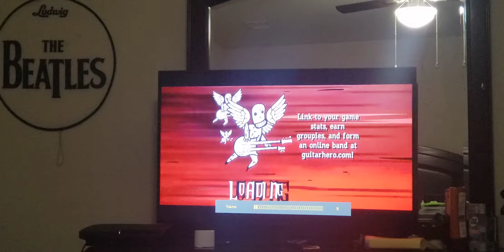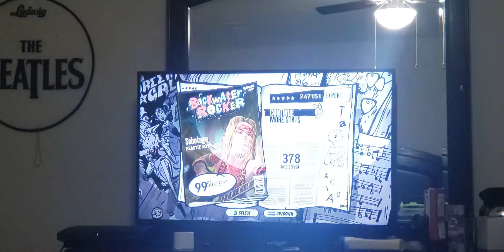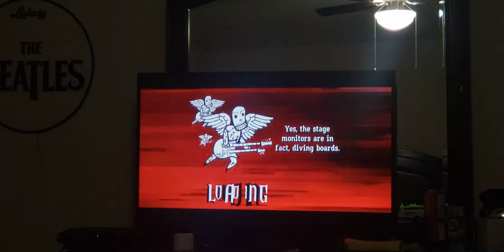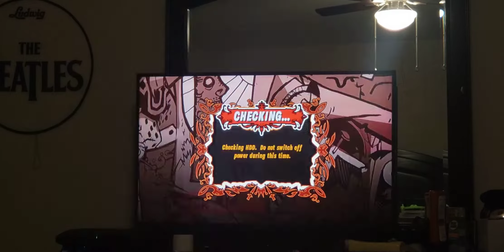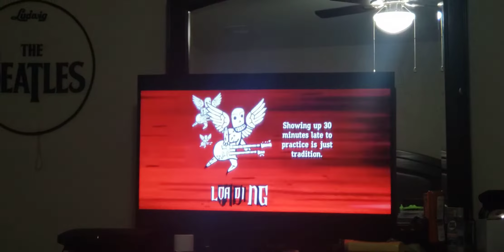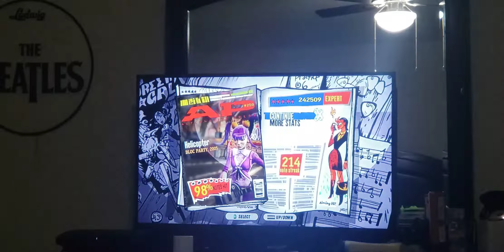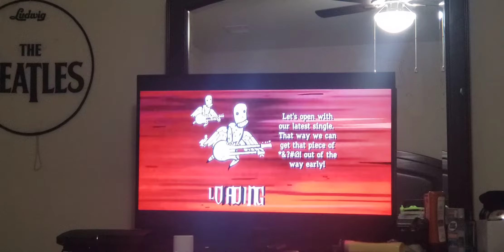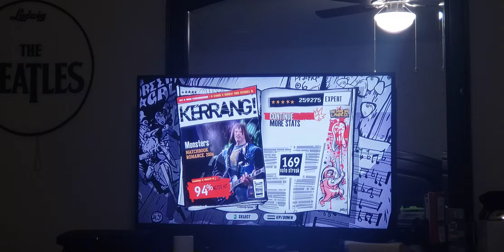Guitar Hero 3 Legends Of Rock Quickplay Song Expert Guitar [#09]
Here some quickplay song that I didn't fc shouldn't fc at least one song.